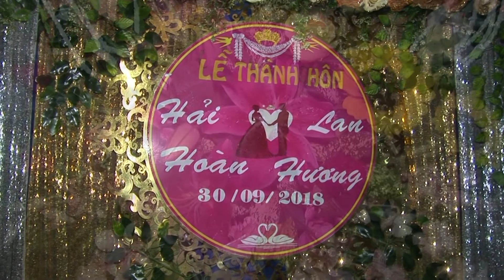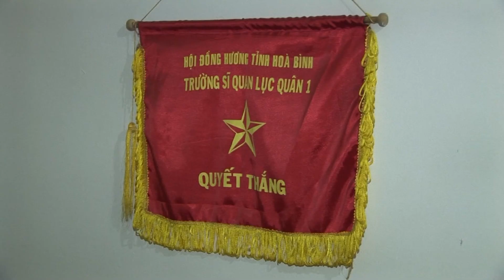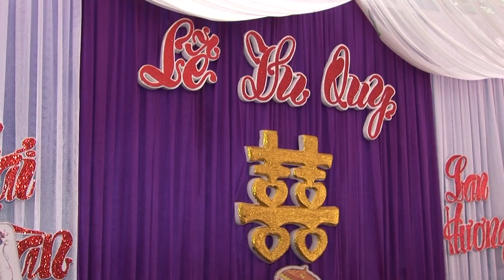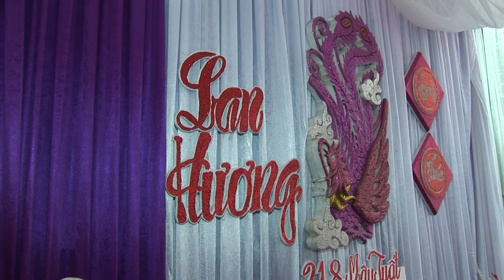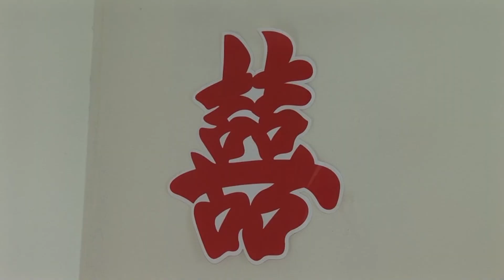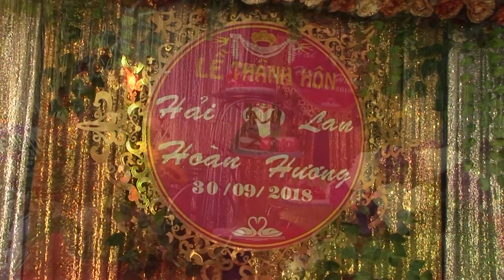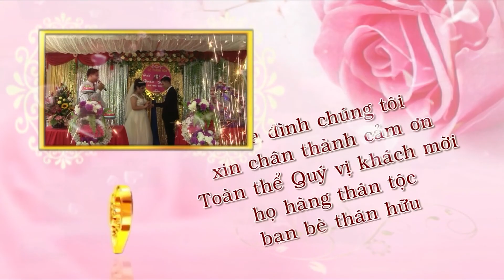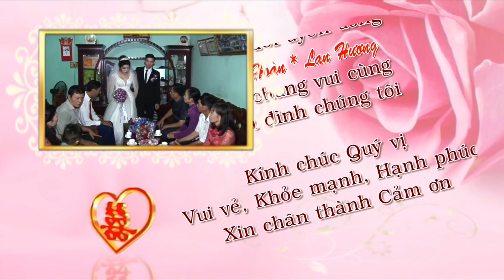HOAN -HUONG 30.9.2018